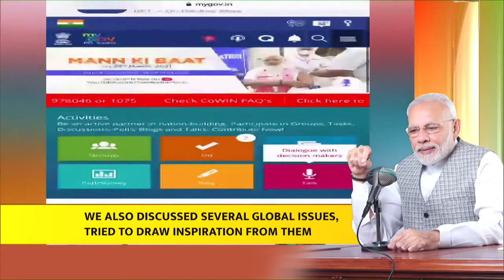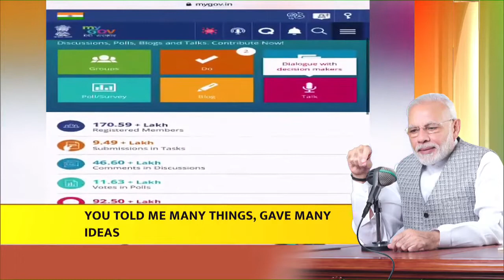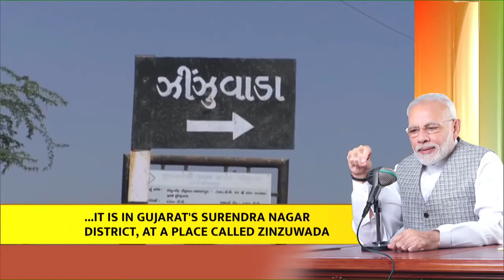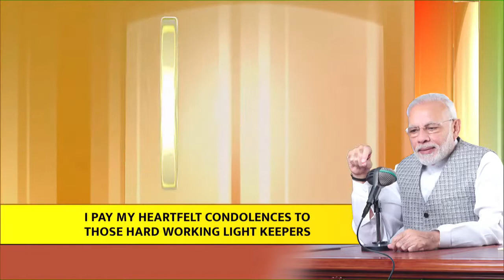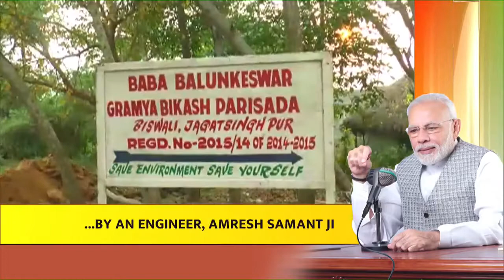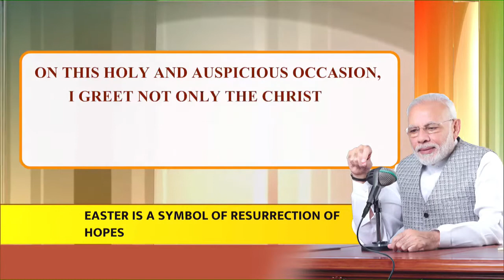Manadhin Kural - Tamil translation of Mann Ki Baat broadcast on March 28, 2021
Prime Minister of India Shri Narendra Modi shared his thoughts with the people of India in his MannKiBaat​​​ programme at 11 AM on Sunday, March 28, 2021. This is the Tamil translation of the same.